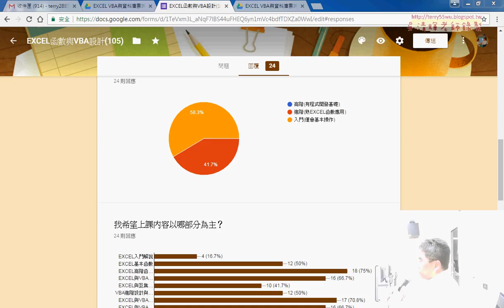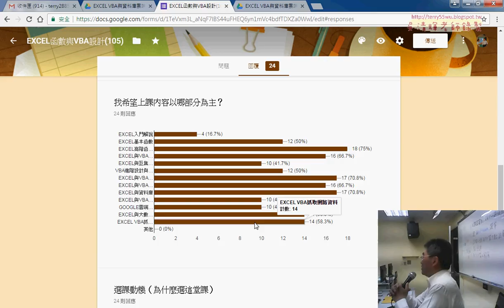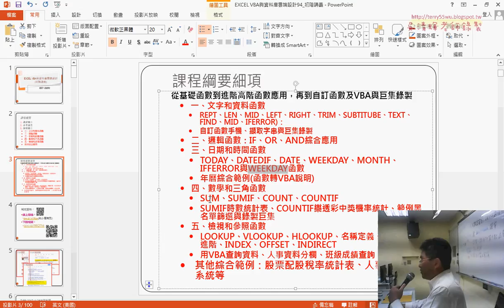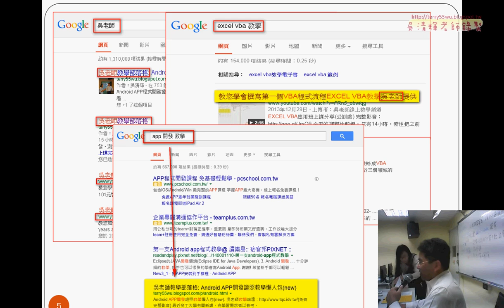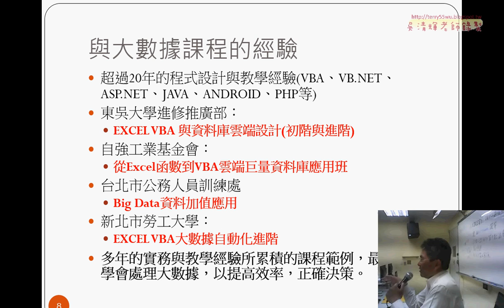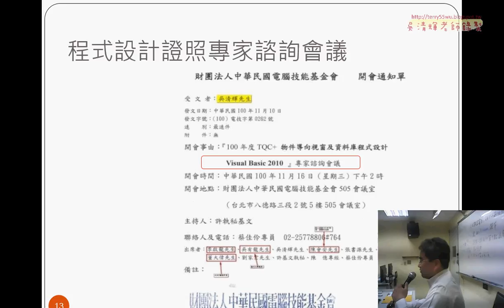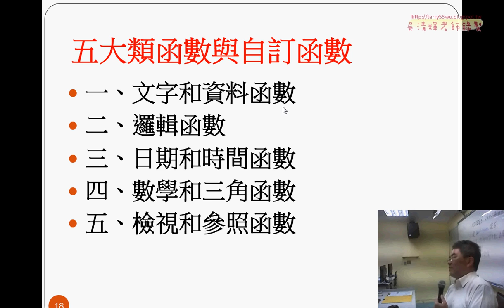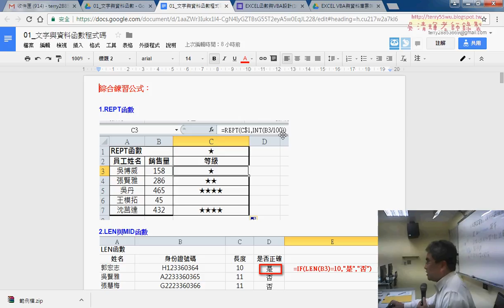01 課前問卷與簡報說明